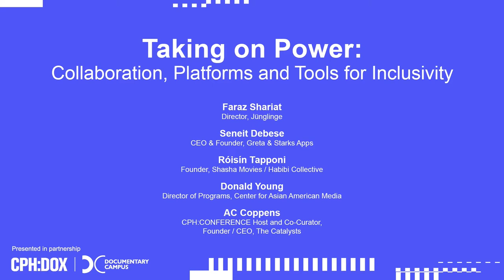TAKING ON POWER | CPH:CONFERENCE DAY 3 | CPH:DOX 2021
TAKING ON POWER: COLLABORATION, PLATFORMS AND TOOLS FOR INCLUSIVITY
Who writes, produces and distributes stories, and about whom? Building an inclusive and just audiovisual industry is a collective effort. From storytelling to production, and distribution to access, how are independent initiatives helping bring representation on screen, and with it, the industry forward?
Moderator:
AC Coppens, Founder, The Catalysts, Germany
Speakers:
Faraz Shariat, Director, Jünglinge, Germany
Seneit Debese, CEO & Founder, Greta & Starks Apps GmbH, Germany
Roisin Tapponi, Founder, Shasha Movies, Habibi Collective, Iraq/Ireland
Donald Young, Director of Programs, Center for Asian American Media, USA

REPRESENTATION:POWER
With cultural and media industries failing to deliver on promises of diversity and inclusion, artist-activists are taking matters into their own hands. Who has the power to speak up and how can they challenge discrimination along lines of race, ethnicity, class, gender, religion and disability?

Titled RESET! this year’s 5-day conference is aiming to reshape the film, media and arts industries through the lens of the social order. Join pioneering thinkers, change-makers and storytellers from April 26-30 right here live and online.